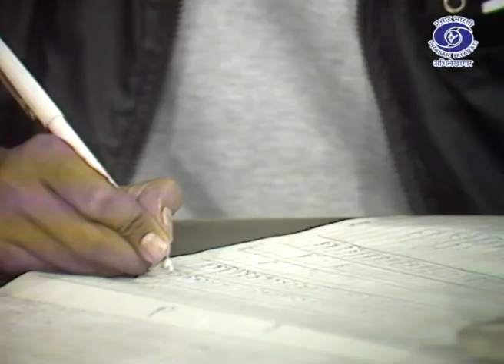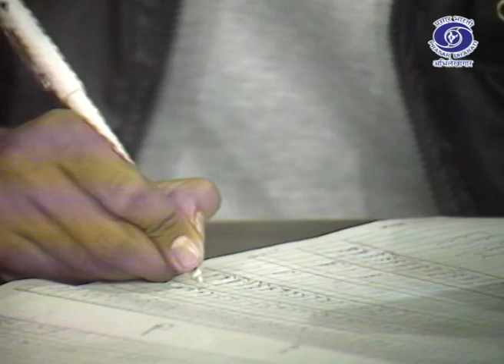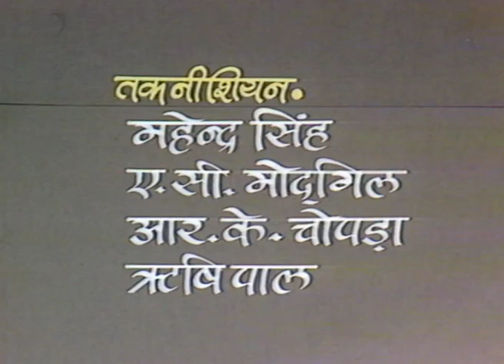File | Telefilm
लघुकथा- फ़ाइल
लेखक- सन्तोष नारायण नौटियाल
निर्देशन एवं प्रस्तुति- योगराज

कहा जाता है सरकारी दफ़्तरों में फ़ाइलों की गति काफी थीमी होती है|दो मेज़ों के बीच की दूरी मापने में कई महीनों का वक्त लग जाता है | मोटी तनख़्वाह में काम कर रहे सरकारी कर्मी अपने आप को भगवान सरीखे मानने लगते हैं| फिर चाहे मि. अजायबलाल की फ़ाइल के लिए छत्तीस(36) अनुस्मारक (रिमाइंडर) आ जाए फिर भी इनकी कानों में जूं तक नहीं रेंगती | कभी फ़ाइल का गुम हो जाना, कभी संबंधित कर्मी का लम्बी छुट्टी पर चले जाना, कभी चतुर्थ श्रेणी के कर्मचारी का दफ़्तर में ना पाया जाना ऐसे असंख्य कारण एक मिसिल (फ़ाइल) को ढ़ूढ़ने के लिए दिए जाते हैं | राम भरोसे जैसे नेता,लता चोपड़ा जैसी  कर्मठ कर्मचारी जिन्हें अपने दफ़्तर से ज़्यादा अपने निजी कामों में दिलचस्पी होती है| सन्तोष नारायण नौटियाल की कहानी सरकारी दफ़्तरों में बैठे हुए और दीमक की तरह फैले हुए सरकारी कर्मचारियों के नकारापन और निकम्मेपन पर करारा व्यंग करती है |